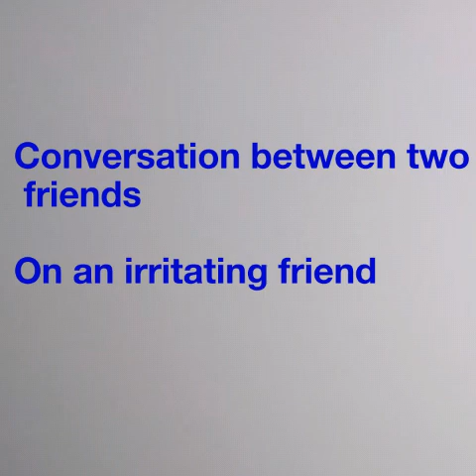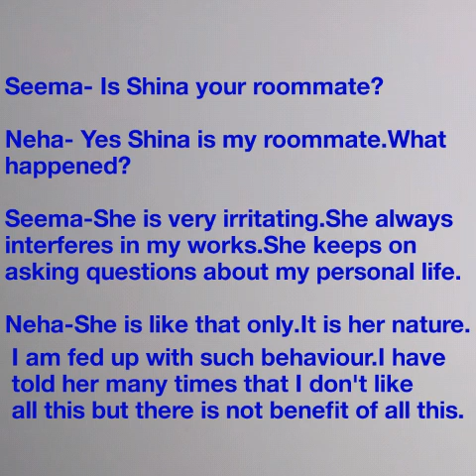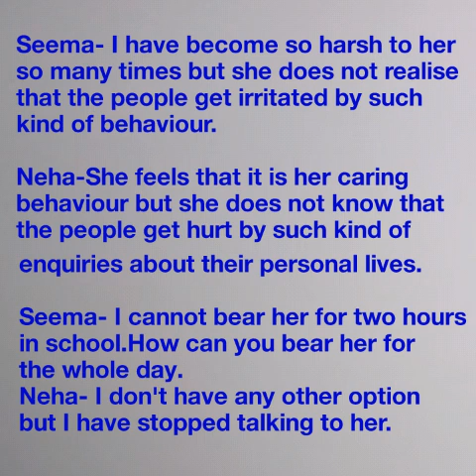Conversation between two friends।।Spoken English।। How to talk